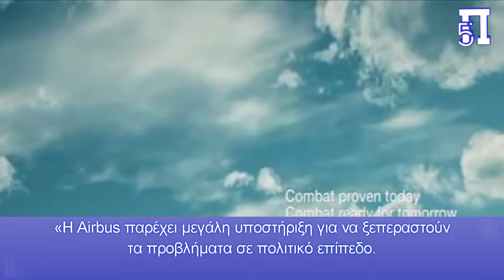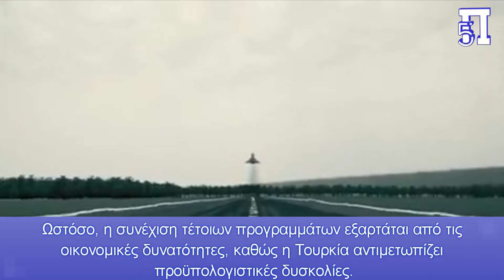Ορατή πιθανότητα να πάρει τελικά τα Eurofighter η Τουρκία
Σε μια περίοδο που η Ελλάδα παραλαμβάνει τα τελευταία έξι Rafale όλα δείχνουν πως η τουρκική αεροπορία βρίσκεται ένα βήμα πιο κοντά στην εξασφάλιση των ευρωπαϊκών μαχητικών Eurofighter κάτι που διαμηνύει η ίδια Airbus, παρά τα πολιτικά εμπόδια, κυρίως από τη Γερμανία.

Αυτή η είδηση προκύπτει από την συνέντευξη που παραχώρησε ο Simon Ward, υπεύθυνος της Airbus στην Τουρκία, στην εξειδικευμένη ιστοσελίδα αεροναυτικών θεμάτων tolgaozbek.com.
Η Airbus, η οποία διαδραματίζει καίριο ρόλο στην κοινοπραξία του προγράμματος Eurofighter, παρά τις γερμανικές αντιστάσεις, φαίνεται πρόθυμη να λειτουργήσει ως γέφυρα για την αμυντική ενίσχυση της Τουρκίας, δείχνοντας πως η βιομηχανία συχνά παίζει τον δικό της ρόλο στην άρση πολιτικών εμποδίων.
«Η Airbus παρέχει μεγάλη υποστήριξη για να ξεπεραστούν τα προβλήματα σε πολιτικό επίπεδο. Μπορεί να δούμε το Eurofighter στην Τουρκία σύντομα», σημείωσε.
Συγκεκριμένα, ο Ward ανέφερε ότι η Τουρκία έχει εκφράσει ενδιαφέρον για την αγορά 20 Eurofighter σε πρώτη φάση, με ενδεχόμενο να φτάσει μέχρι τα 40 στο μέλλον. Οι συνομιλίες συνεχίζονται, με τον Τούρκο πρόεδρο να έχει συζητήσει προσφάτως το ζήτημα και με τον καγκελάριο Σολτς.
Ιπτάμενα τάνκερ από την Airbus
Ο Ward αναφέρθηκε και στο σχέδιο της Τουρκίας για την ανανέωση του στόλου των αεροσκαφών τάνκερ, επισημαίνοντας ότι αποτελεί προτεραιότητα της τουρκικής πολεμικής αεροπορίας, μετά τα μαχητικά αεροσκάφη. Το σχέδιο περιλαμβάνει την αγορά 7 νέων αεροσκαφών και η Airbus συζητά διάφορες επιλογές, όπως καινούργια ή μεταχειρισμένα αεροσκάφη και διαφορετικούς τύπους κινητήρων.
Ισπανικό «αντίδωρο» στην Τουρκία: A400M για HÜRJET
Ο Ward επίσης αναφέρθηκε στις προσπάθειες της Ισπανίας να μεταβιβάσει παραγγελίες A400M προς την Τουρκία, με αντάλλαγμα την αγορά του εκπαιδευτικού αεροσκάφους HÜRJET, αλλά υπογράμμισε ότι πρόκειται για διαπραγματεύσεις μεταξύ των δύο κρατών.
Η οικονομική πίεση απειλεί το πρόγραμμα των A400M της Τουρκίας
Παράλληλα, επισήμανε ότι η τουρκική αεροπορία είναι απόλυτα ικανοποιημένη από τη χρήση του μεταγωγικού αεροσκάφους A400M, το οποίο προσφέρει σημαντική ευελιξία στις στρατιωτικές αποστολές της χώρας. Ωστόσο, η συνέχιση τέτοιων προγραμμάτων εξαρτάται από τις οικονομικές δυνατότητες, καθώς η Τουρκία αντιμετωπίζει προϋπολογιστικές δυσκολίες.
«Το κύριο πρόβλημα σε τέτοια έργα είναι τα χρήματα και ο προϋπολογισμός. Όπως και στον υπόλοιπο κόσμο, έτσι και η Τουρκία σφίγγει το ζωνάρι όσον αφορά τον προϋπολογισμό. Προς το παρόν, ωστόσο, το έργο προτεραιότητας της Τουρκίας είναι τα μαχητικά αεροσκάφη».
Κεφάλαια:
0:00 - Εισαγωγή
0:06 - Ορατή πιθανότητα να πάρει τελικά τα Eurofighter η Τουρκία